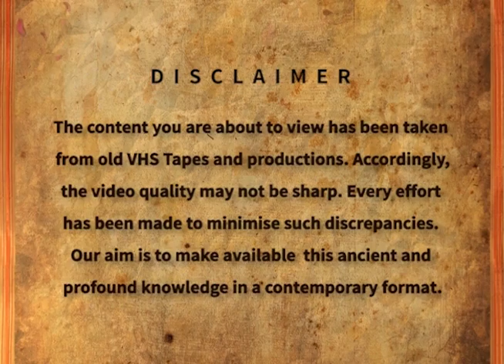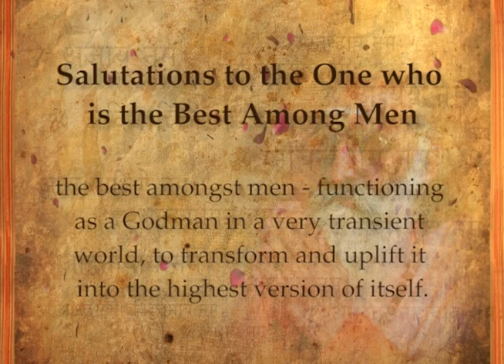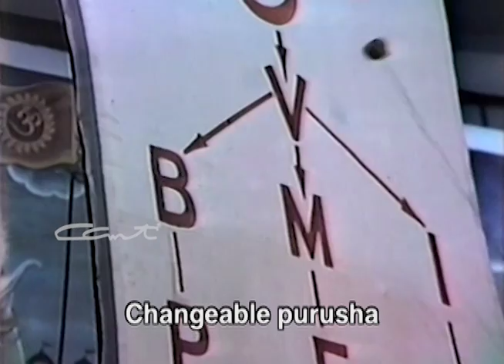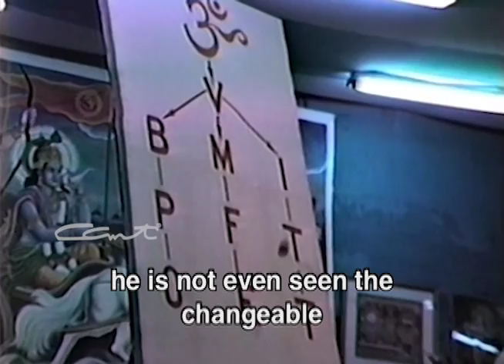62. Om Purushottamaaya Namaha - Salutations to the One who is the Best Among Men.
InspirationsFromTheMaster - In the Geeta, verse 69 of the 18th Chapter, Krishna says: The dearest amongst the dear ones is he who propagands the Supreme knowledge. Gurudev was not only the dearest but also created people who could become the dearest. The ones who are working for transforming lives are the best among the mankind. He created a field where every worker falls under this category. ”Never yield the first rank in any field to anyone. Remember, you are Pure Excellence.”- Gurudev.